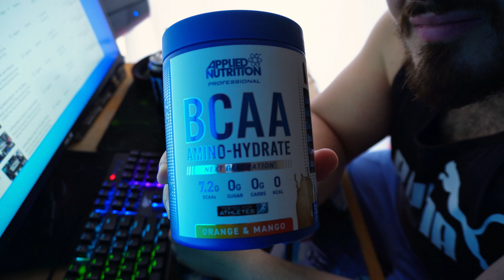Cutting Season Day 59 | Chest Workout | Chilling | Editing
I'm more than happy to try and answer as many as I can.
Hope you enjoy the video and I'll catch you in the next one!

Remember : Be Yourself - Do Your Best and Never Give Up!

In Other Words :
I do not possess formal qualifications or professional expertise in fields like medicine, dietetics, personal training, or kinesiology. I've gained knowledge through personal research and trial and error over the years.

I encourage others to conduct their own research and consult with specialists and professionals for specific advice and assistance. Additionally, I hope that my videos may offer some helpful, useful, beneficial, and informative content for you , my viewers.